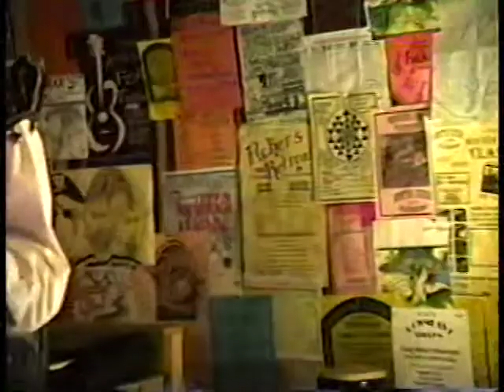BONGO BAND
Reverend Poor Child & Homer Olson